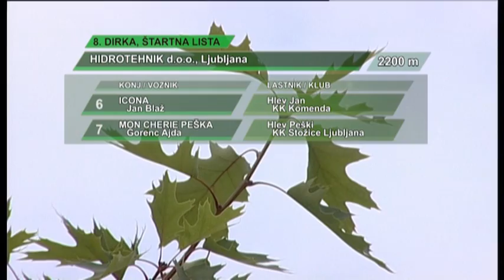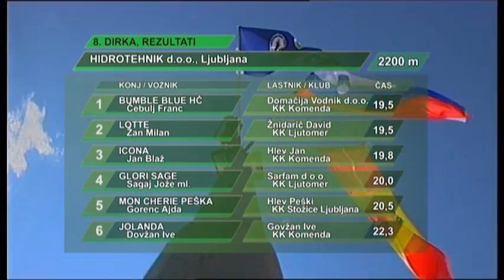Komenda, 28.06.2015 - 8. dirka